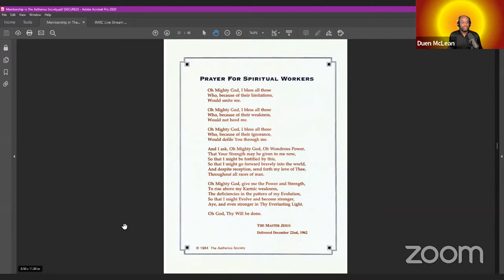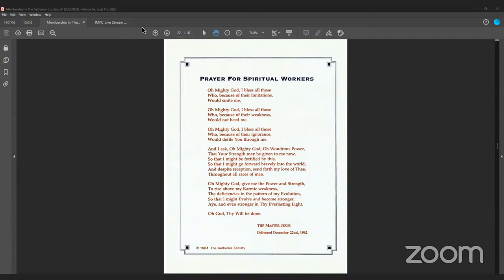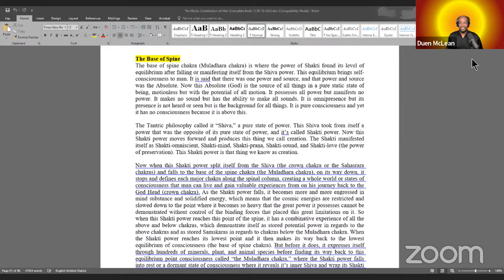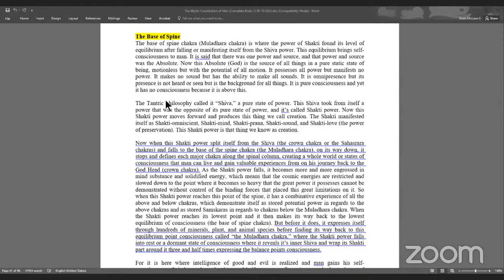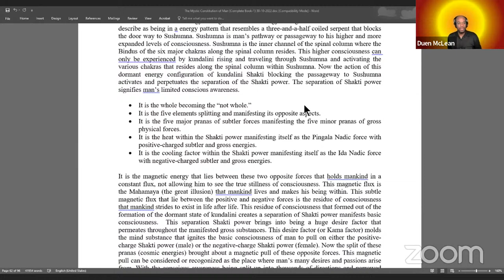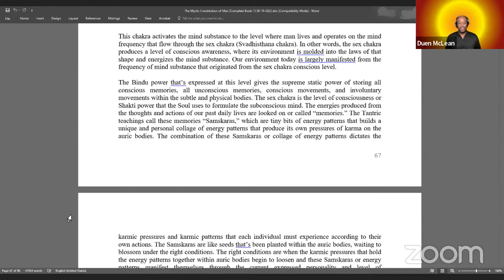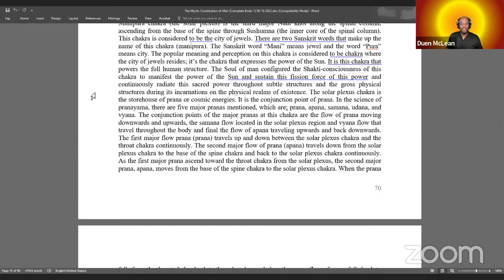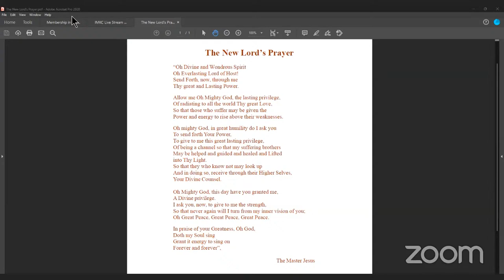Open Discussion and Various Topics - Class 122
To Participate in today's class, please sign up for free on MeetUp to join us on Zoom.

Open discussion and questions and answers on various metaphysical subjects.

Pen, Paper, and plenty of questions

Join us on Meetup for class announcements and notes. meetup.mysticknowledge.org

Use the following link to access class notes.